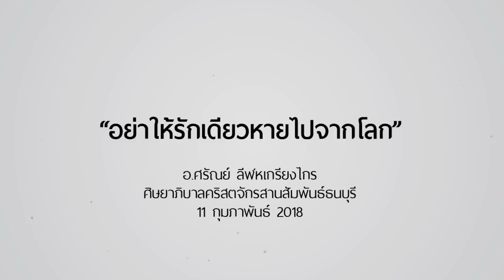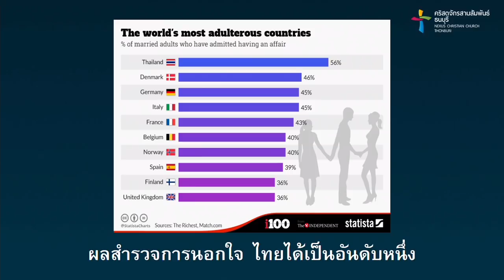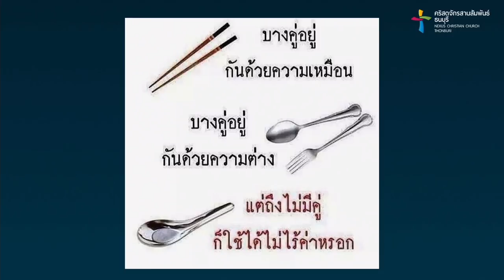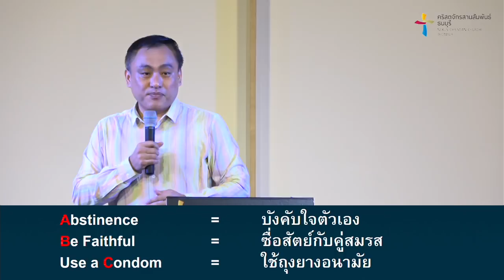ซีรีส์คำเทศนา มุมมองความรัก ตอน : อย่าให้รักเดียว หายไปจากโลก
สามีภรรยาไม่ใช่เพียงแค่ “คนสองคนที่มาใช้ชีวิตอยู่ด้วยกัน” แต่เป็น “คนสองคนที่มาใช้ชีวิตเป็นคนๆ เดียว” คำเทศนานี้จะนำท่านให้พบกับกุญแจสำคัญของการครองชีวิตคู่ที่ไม่ได้มีแต่ในนิยายรัก แต่มีในชีวิตจริง

คำเทศนาชุด : มุมมองความรัก ( Love Eye View )
หัวข้อ : อย่าให้รักเดียว หายไปจากโลก

จะรักษาความรักเดียวใจเดียวไว้ได้อย่างไร
1. คุณต้องเชื่อมั่นในหลักการนี้
2. ถ้าคิดจะรักต้องรู้จักรับผิดชอบ
3. คุณต้องรู้จักตัวเองและหาตัวช่วยไม่ให้ผิดพลาดไป
4. ปฏิบัติดีและมีความคิดที่ดีต่อกัน